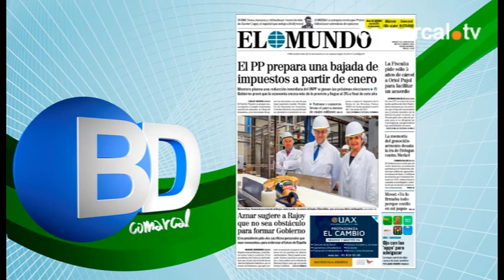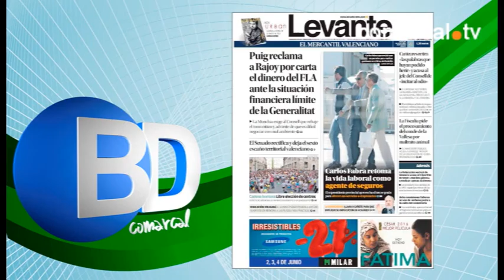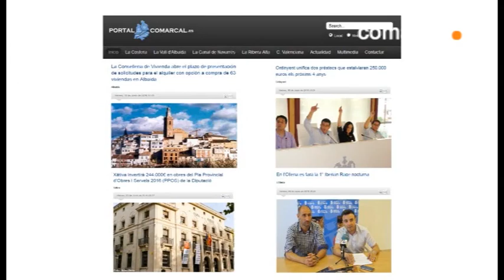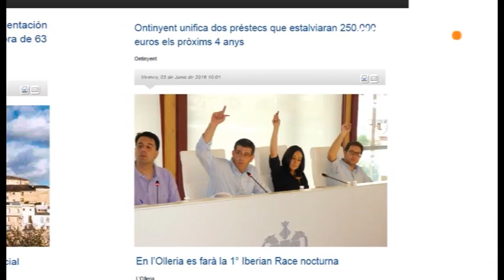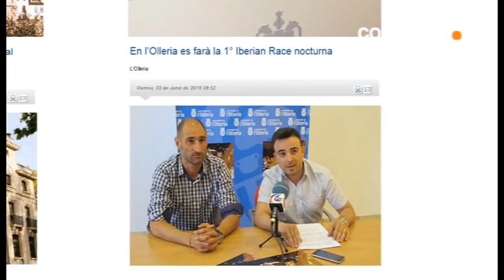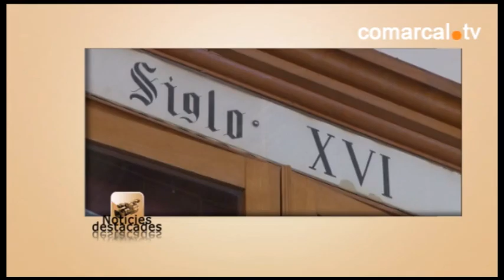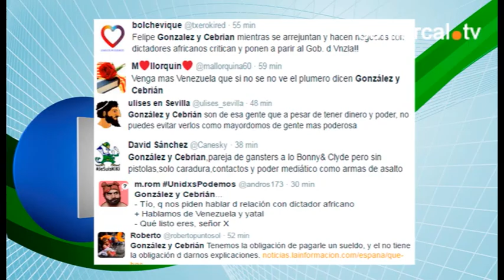BDC1085 03/06/16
Bon Dia Comarcal, divendres 3 de Juny de 2016.
Presentador: Jose San Martin.
Tertulians: Evarist Aznar, Ruth Martinez i Antonio Orea